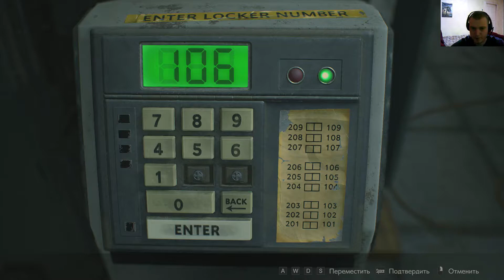#2 Обычный день Клэр Редфилд (Resident evil 2 RE)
Продолжаем играть в Resident evil 2. Смотрим обычный день Клэр. Угрюмые коллеги в утро понедельника. И злой босс ищет за не сданный отчет)